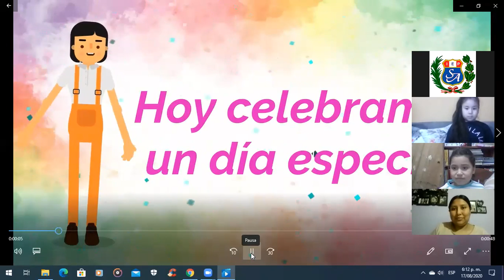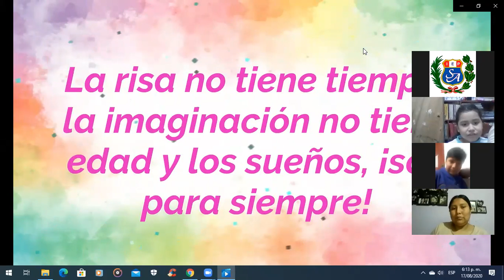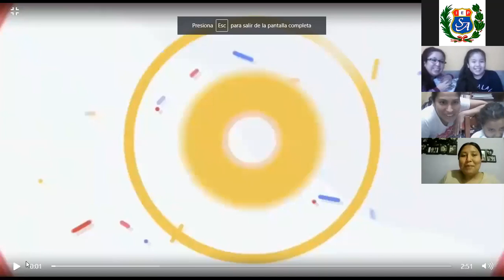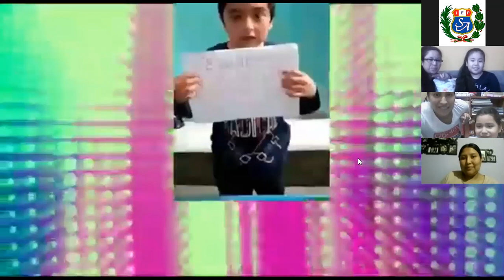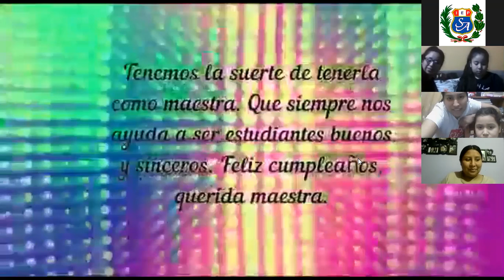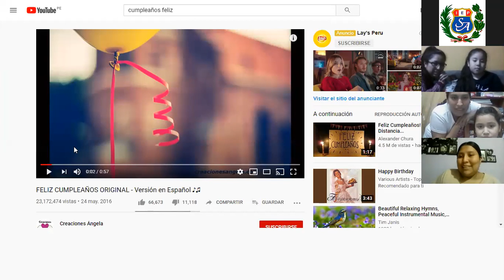Feliz Cumpleaños Miss Jessica